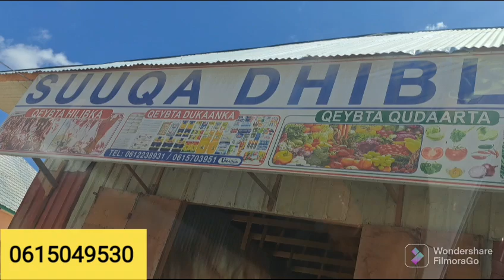LII LIVE OO MARKALE SO BANDHIIGAY XAFADA TAGANE IYO BOSASKA QAMAHA JOGAN